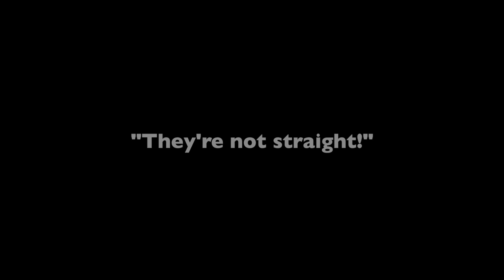Quarantine DIY Haircut (DO NOT FOLLOW THIS METHOD!) | The Vicky Su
Hello, 大家好, this is Vicky.
I CHOPPED MY HAIR OFF!!! I wouldn't suggest you guys following the method I use in the video😅 Anyways, I had so much fun creating this video. It was an impulsive decision, but I love how I look with short hair. ❤️

This video is not a sponsored video, I am NOT getting paid to make this video.

Thank you guys so much for watching, I’ll see you guys on my next one~ Bye~❤️